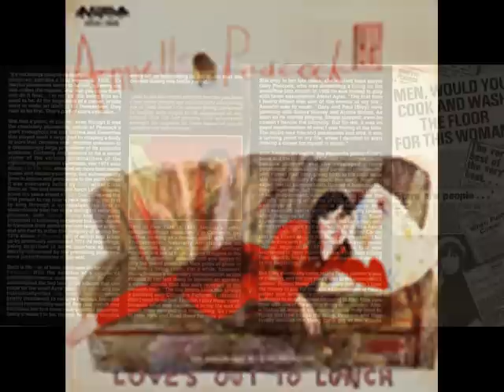Annette Peacock - The Carousel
from "I Have No Feelings" (1986)